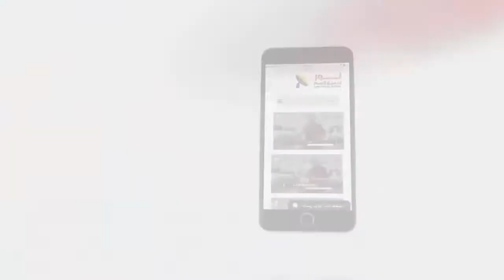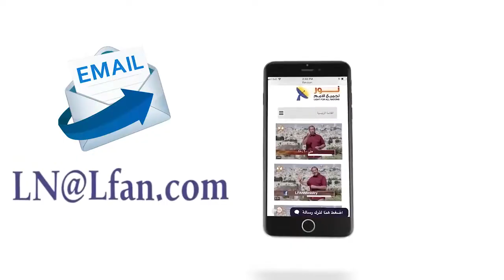462 أنت مدعو للإمتلاء يومياً من قوة الروح القدس